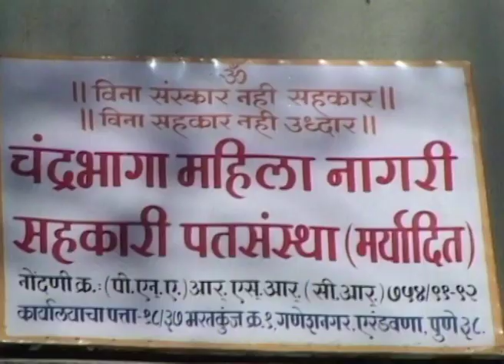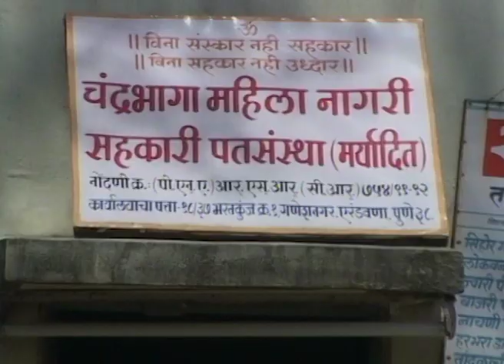मानसी - Manasi | Zee Marathi Talk TV Show | Full Episode - 217